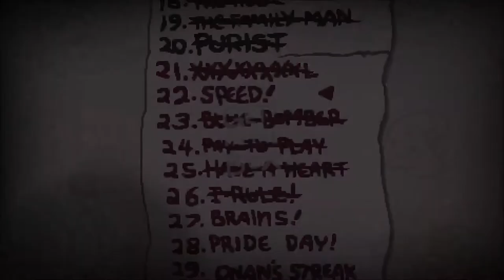Starring Keanu Reeves in... | The Binding of Isaac: Repentance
Anyways, how about that for a clickbait title? Like, it's a subtle nod to the movie Speed, but also, it's totally not. It's really a reference to Johnny Memnotic. Memotic? Mnemotic?